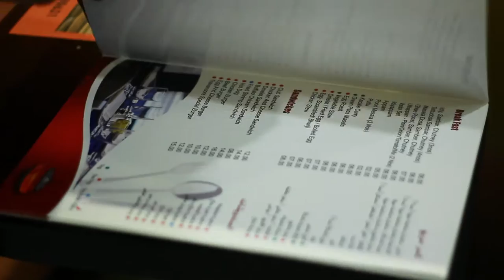Travancore Restaurant, Doha Qatar.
Welcome to the range of tastes that make you run through the nostalgia. The Kerala delicacies at its best.